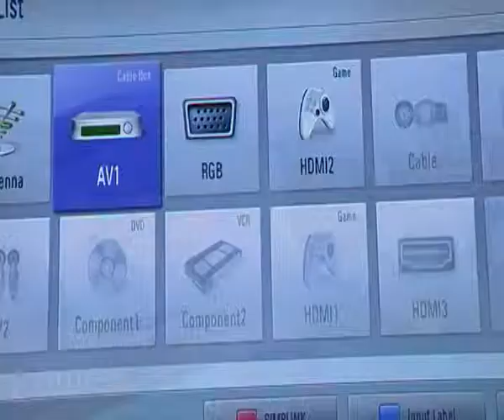king college -- a dumpster for INDIAN STUDENTS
don't go there